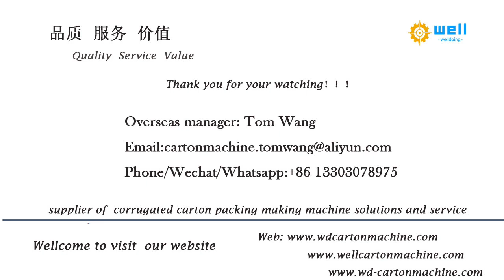High speed edge board paper making # machinery (WD-2)